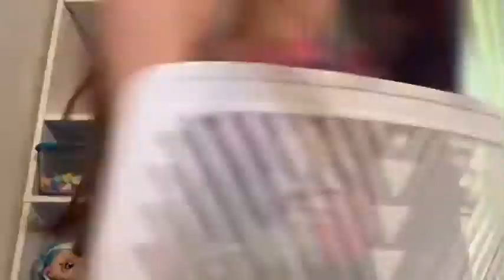“deja vu” by Olivia Rodrigo (Cover) | Haven & Harper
"deja vu"cover by Olivia Rodrigo, sung by Haven.
We are Haven (13) and Harper (11). We are fun and silly sisters who make appropriate, fun videos for all audiences.

Some Videos We Do Often Are:
👉 Toca Boca
👉 Among Us
👉 Animal Jam
👉 Challenges
👉 Toys
👉 Recipes
👉 Pranks
👉 Vlogs
👉 Mae Series
👉 Skits
👉 Singing

We post videos Sunday, Tuesday, and Friday.